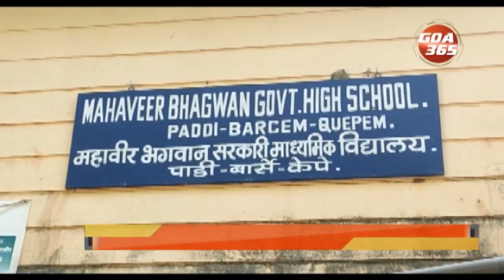PADI SCHOOL CRUMBLING AWAY DUE TO LACK OF ATTENTION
As Goa365 repeatedly highlights the deteriorating condition of some primary schools in the state, its impact has led to many schools raising their voice. Today, Goa 365 has come up with yet another school issue at Padi,Barcem from Quepem. Here’s more.